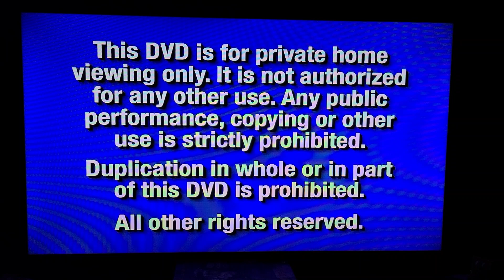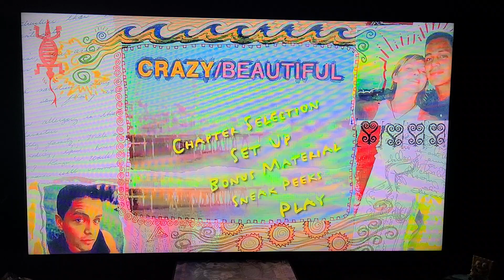Opening to Crazy/Beautiful 2001 DVD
Distributor: Touchstone Home Video
Release Date of DVD: November 13th 2001

List of Contents:

1. Blue FBI Warning Screens (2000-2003)
2. Touchstone Home Video Logo
3. Now Available On Video & DVD Bumper
4. Just Visiting VHS & DVD Trailer
5. Double Take VHS & DVD Trailer
6. Crazy/Beautiful DVD Menu
7. Touchstone Pictures Logo